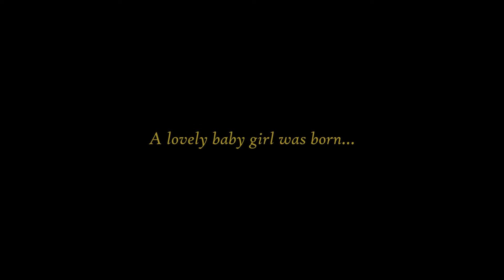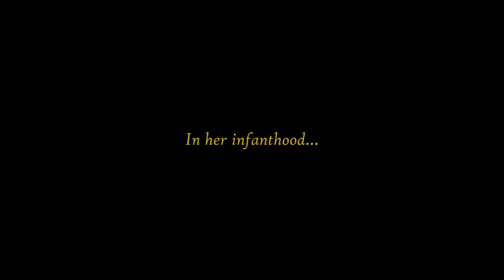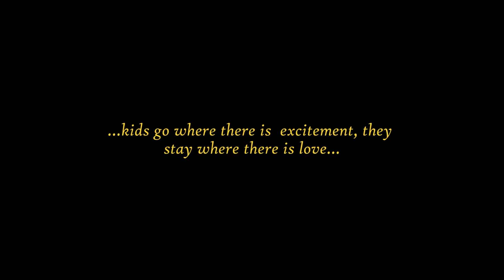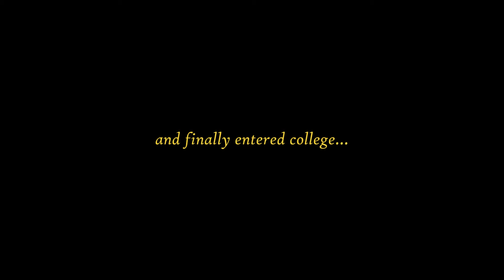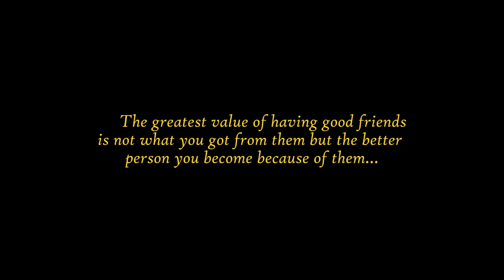Hazel Final AVP Nov 8, 2015